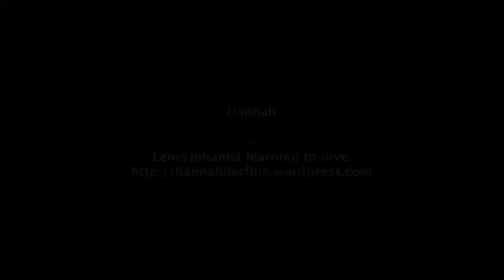Johanna&Leni learning to dive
Lead actrice Leni Wesselman and handicap coach Johanna Welin learning to *dive together in preparation for the German feature film Hannah by Israeli filmmaker Yuval Tzafrir.